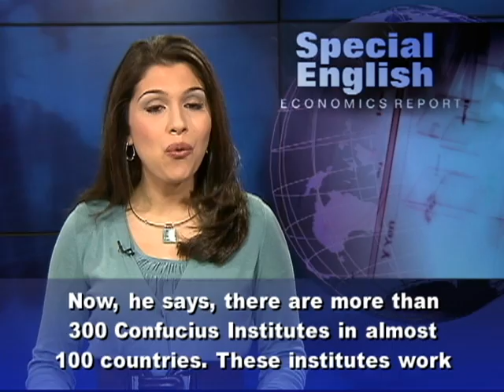Some Learn Mandarin to Do Business in China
From VOA Learning English, this is the Economics Report in Special English.

The international language of business is English. But a growing number of American companies, that do business in China, are having their workers learn Mandarin. Michael Cheng is a Taiwanese-American Internet entrepreneur and property developer. He is also in the business of teaching Chinese. Michael Cheng is president and founder of the Mando Mandarin Online School. The school is based in New York and uses teachers in China to teach over webcams. Michael Cheng says China is now the world's second-largest economy.  He says it makes sense to engage people in their own language and to understand their culture.  He says that goes a long way in building strong relationships, especially with the Chinese.Michael Cheng says that as China's economic power has increased, so has its cultural power.He says, starting in 2004, the Chinese Ministry of Education and the Chinese Language Council began to set up Confucius Institutes around the world.  The purpose was to promote and develop Chinese language and culture teaching around the world. Now, he says, there are more than 300 Confucius Institutes in almost 100 countries. These institutes work to promote Chinese language at the university-level. The Chinese government has partnered with colleges and the Asia Society to set up programs across the United States. High schools have also received money to start Chinese language training programs. Michael Cheng says many English speakers want to learn Mandarin and many people in China want to learn English. He adds that taking the time to learn someone else's language is a sign of respect and a way to build business relationships.For VOA Learning English, I'm Alex Villarreal. (Adapted from a radio program broadcast 02Nov2012)